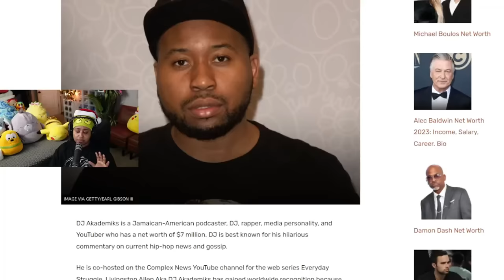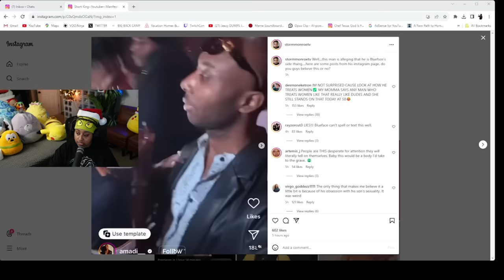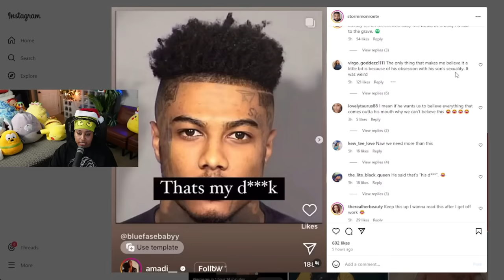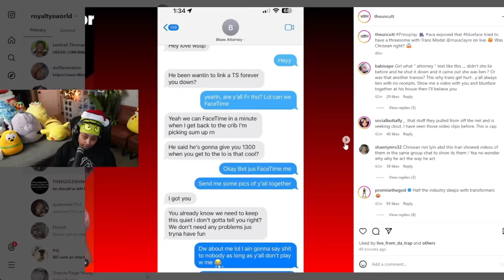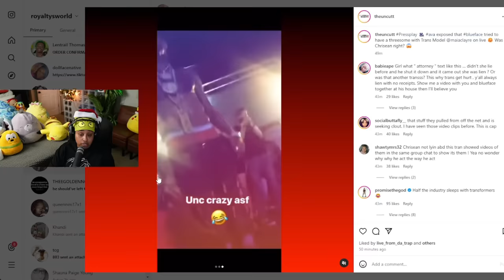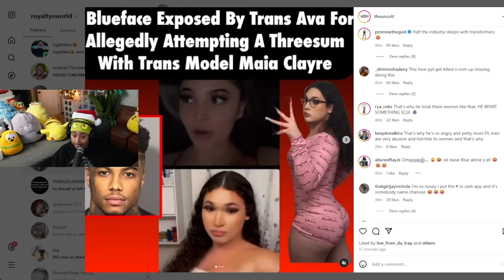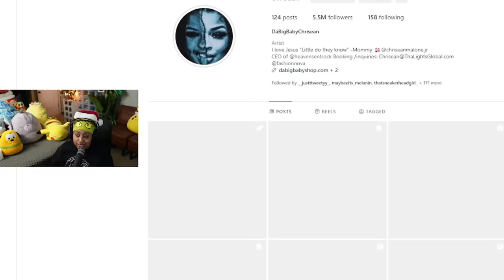Blueface is being EXP0SED by ANOTHER "TS" and the Reciepts are 🗑️ I call 🧢 now "BIAS" this 🤣